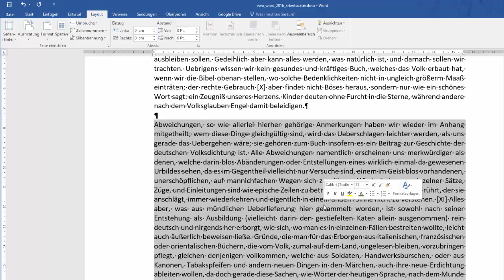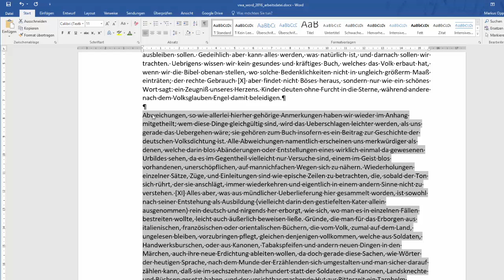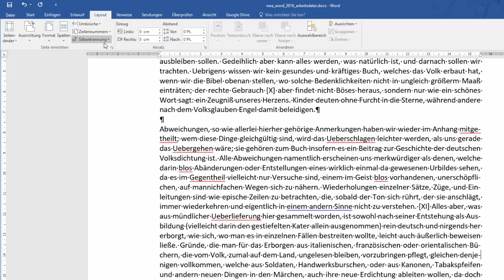15(36) Word 2016 - Absatz mit "Blocksatz" INKL. Silbentrennung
Es geht darum sich mit den folgenden Inhalten auseinanderzusetzen: für einen Absatz einen "Blocksatz" INKL. Silbentrennung einstellen können. Dieses Video ist als Hilfestellung zur Erreichung bzw. Festigung digitaler Kompetenzen von Schüler / innen gedacht. Weitere Unterlagen wie Präsentationen, Quize und andere Videos finden sich und